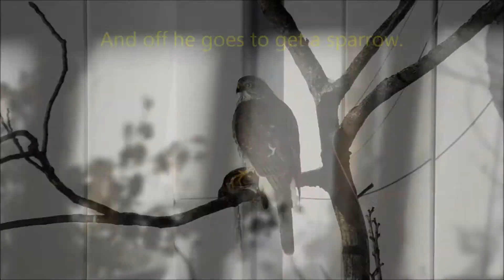CoopersHawk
Cooper's Hawk in Glidden Iowa hunts down a sparrow for breakfast in very nasty cold weather.